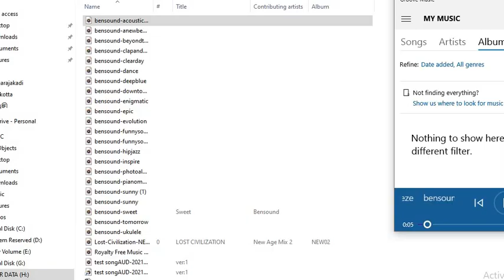Anbu- Globalfamily - நல்ல படியாக மலையேற்றம் முடித்து ஒரு உணவு உண்டு திரும்பினோம்